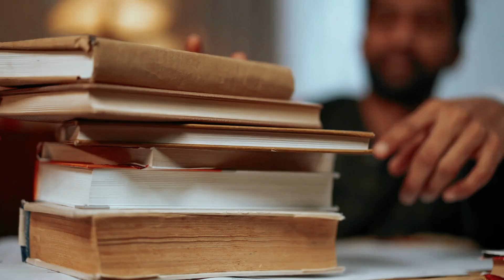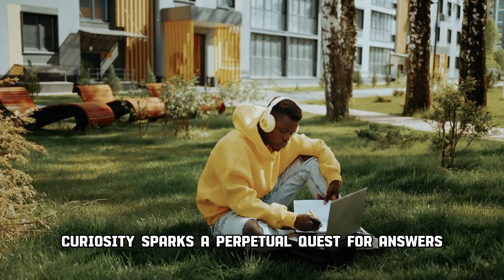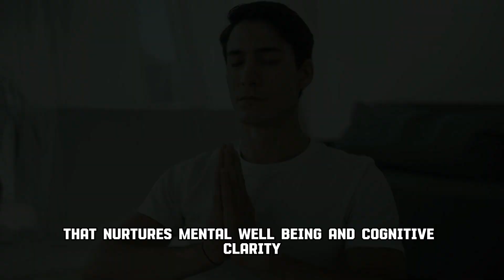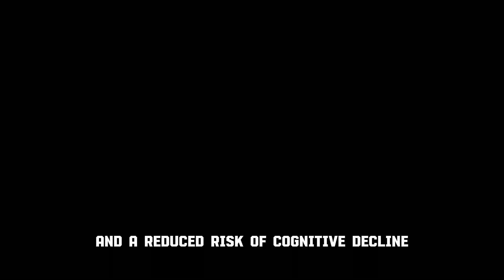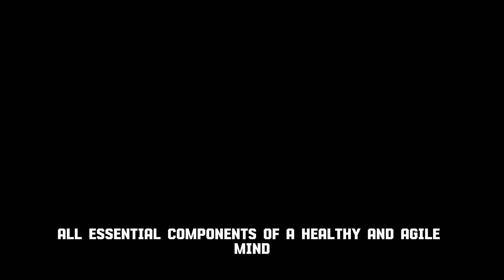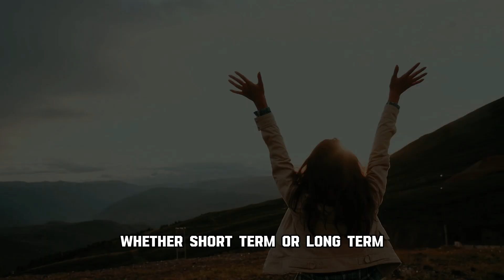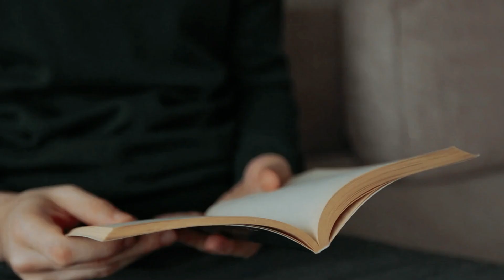🚀 "Elevate Your IQ: 11 Genius Habits That Make You Smarter Every Day! 🧠✨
🧠 Unlock Your Genius Potential with 11 Smart Habits! 🚀✨

Welcome to Free Neuro, where we're on a mission to boost your brainpower and elevate your IQ! In this video, we unveil 11 genius habits that have the power to make you smarter every single day. Whether you're a student, a professional, or just someone looking to enhance your cognitive abilities, these habits are your key to unlocking a sharper, more brilliant mind.

Each habit is backed by scientific research and real-world success stories. By incorporating these practices into your daily life, you'll not only boost your intelligence but also enhance your overall well-being.

We're dedicated to bringing you practical tips and insights to help you thrive in every aspect of life.